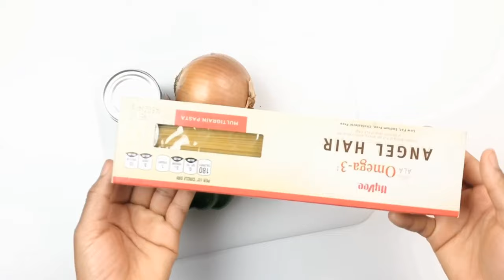Mapishi rahisi Ya Tambi na Meatballs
Welcome to Zamda's Cuisine
MAHITAJI
Nyama zalizo sagwa 1pound
Tambi packet 1
Mikate vipande vi 3
Chumvi kijiko 1
Pilipili manga kijiko ki 1
Dania/ parsly
Kitunguu swaum
Kitunguu maji ki 1
Pilipili hoho kipande
Yai 1
Tomato 1 ya mbegu na 1 ya kopo